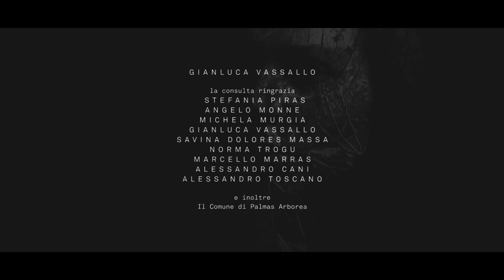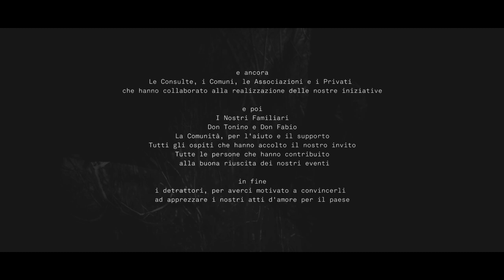Altro(da)me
Il microfilm prodotto e realizzato da Gianluca Vassallo per i cinque anni di attività della Consulta Giovani Palmas Arborea